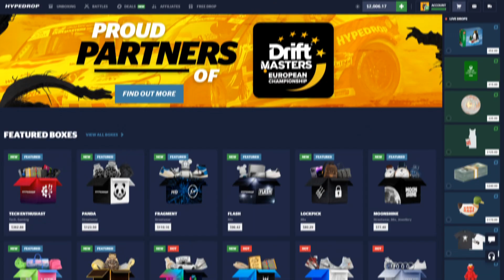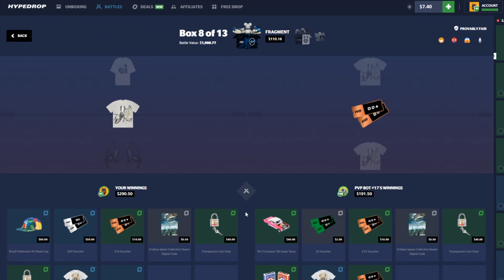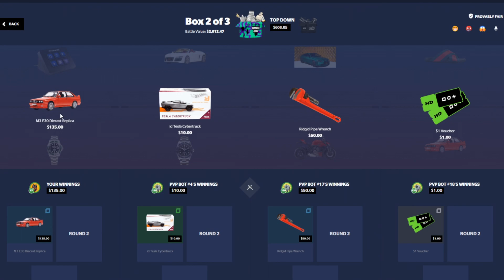WE ONLY WENT ALL IN FOR THIS ENTIRE VIDEO ON HYPEDROP!